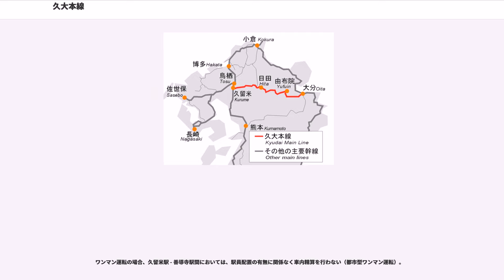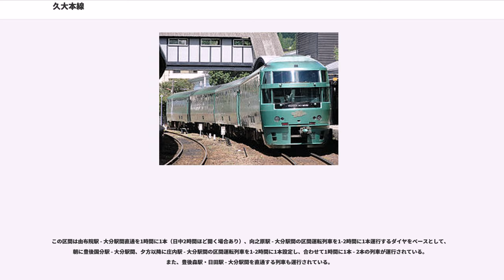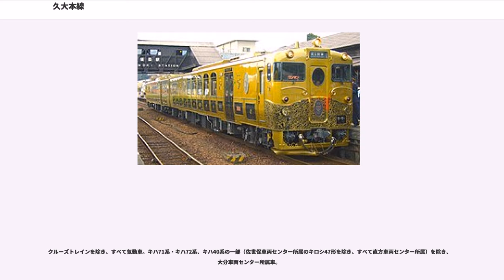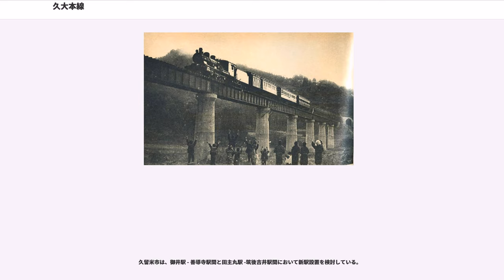久大本線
久大本線（きゅうだいほんせん）は、福岡県久留米市の久留米駅から大分県大分市の大分駅に至る九州旅客鉄道（JR九州）の鉄道路線（地方交通線）である。「ゆふ高原線」の愛称がある。

大分県九重町と由布市の境にある分水嶺の水分峠より西側は筑後川（三隈川）とその支流の玖珠川に沿って、東側は大分川に沿って九州を横断している。沿線には大分県の小京都といわれる日田や温泉地の由布院などの観光地を控えている。

久留米駅 - 豊後三芳駅間が本社鉄道事業本部直轄、豊後中川駅 - 大分駅間が大分支社の管轄である。。

久留米駅 - 善導寺駅間、向之原駅 - 大分駅間でIC乗車カード「SUGOCA」が利用可能である。なお、善導寺駅 - 向之原駅間では、SUGOCAでの入出場はできないが、SUGOCAでの乗車で通過することはできる。

2016年12月22日より、リアルタイム列車位置情報システム「どれどれ」が開始され、列車位置情報がスマートフォンアプリ「JR九州アプリ」で閲覧可能になった。

また、運行管理システム「JACROS」を使用した自動放送を採用している久留米駅と大分駅を除いた35駅すべてに、次発案内放送・自動遠隔放送の設備がある。

優等列車として、全区間で博多駅 - 由布院駅・大分駅・別府駅間の特急「ゆふ」「ゆふいんの森」が運転されている。線内にも通過駅はあるが、先行の普通列車を追い抜かない。

全線を直通する普通列車は現在なく、おおむね日田駅・由布院駅で運行系統が分かれている。

普通列車は基本的に久留米駅発着だが、朝の1本のみ鹿児島本線の鳥栖発の列車が設定されている。。これらの列車は久留米駅の久大本線専用の2番線には構造上入線できない。久留米駅 - 善導寺駅・筑後吉井駅・うきは駅間の区間運転列車も設定されており、久留米駅 - 善導寺駅・筑後吉井駅・うきは駅間は1時間に1 - 2本、うきは駅 - 日田駅間は1時間に1本程度運行されている。平日朝6時台には筑後吉井発日田行きの列車も設定されている。

なお、夜明駅 - 日田駅間では平成29年7月九州北部豪雨により不通・バス代行となっている日田彦山線の代行バスも利用可能であり、久大本線と日田彦山線代行バスを合わせて1時間2 - 3本の運行本数となる。

2014年3月15日のダイヤ改正で久留米駅発23時台の日田行き普通列車が新設された。

ワンマン運転の場合、久留米駅 - 善導寺駅間においては、駅員配置の有無に関係なく車内精算を行わない（都市型ワンマン運転）。

大きく分けると久留米駅・日田駅 - 豊後森駅間の列車と、日田駅 - 由布院駅・大分駅間（田川伊田発あり）の列車が多いが、豊後森駅 - 由布院駅・大分駅間の列車もある。久留米駅 - 豊後森駅・由布院駅間および日田駅 - 大分駅間の列車など久留米方面や大分方面の区間と直通する列車も設定されているが、この区間の本数は少なく4 - 5時間ほど運行されない時間帯がある。また、日田駅 - 天ケ瀬駅間の区間列車も設定されていたが、2008年3月15日のダイヤ改正時には廃止されている。

この区間は由布院駅 - 大分駅間直通を1時間に1本（日中2時間ほど開く場合あり）、向之原駅 - 大分駅間の区間運転列車を1-2時間に1本運行するダイヤをベースとして、朝に豊後国分駅 - 大分駅間、夕方以降に庄内駅 - 大分駅間の区間運転列車を1-2時間に1本設定し、合わせて1時間に1本 - 2本の列車が運行されている。また、豊後森駅・日田駅 - 大分駅間を直通する列車も運行されている。

ワンマン運転の場合、向之原駅 - 大分駅間では車内精算を行わない（都市型ワンマン運転）。

2015年3月14日のダイヤ改正からは亀川発向之原行きとして、日豊本線からの直通列車が設定されたが、2018年3月17日のダイヤ改正で再び廃止されている。

また、ワンマン列車に限り湯平駅・由布院駅において、車内での次駅放送・到着放送時に英語放送が流れる。

クルーズトレインを除き、すべて気動車。キハ71系・キハ72系、キハ40系の一部（佐世保車両センター所属のキロシ47形を除き、すべて直方車両センター所属）を除き、大分車両センター所属車。

大分駅 - 小野屋駅間は私鉄の大湯鉄道として開業している。1922年に国有化され大湯線（だいとうせん）となった。大湯鉄道が計画していた湯平駅まで延伸されたの...